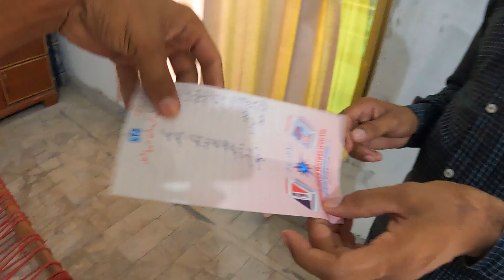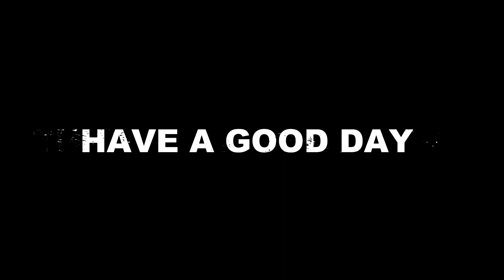WELLCOME DEAR SISTER 🥰||EID DAY 2❤️||FAMILY HAPPY MOMENTS 😍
In this video we are arranging party for sister and whole family this video is very intresting i hope you enjoyed it so please watch the video and subscribe to my channel. thank you